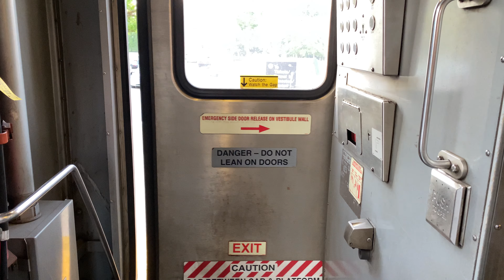Riding Behind NJ Transit Bombardier ALP-46 4616 Between Hamilton & Princeton Junction (5/31/22)